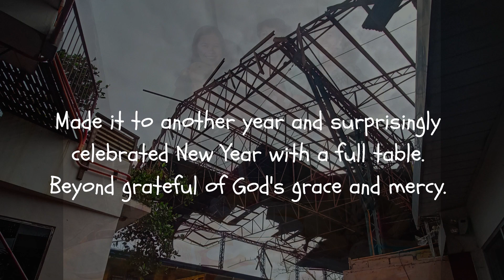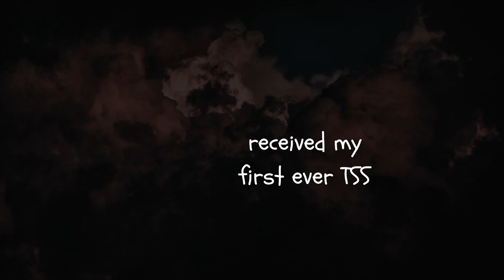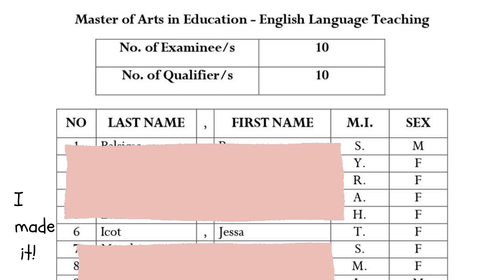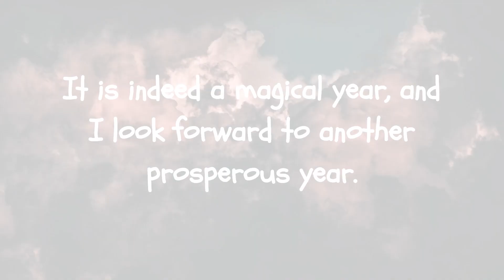WRAPPING UP 2022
2022 was my 2nd breakthrough year. I was blessed with so many things. And so, join me as I look back on how I journeyed 2022.